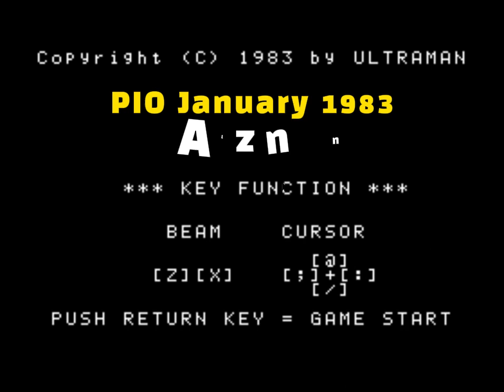Playing Typed RetroPC Games Best 9 (1983~1984)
This is Short movies from Old School Computer's Retro game play.
Presenting a video of you playing a selection of basic and machine language games that I have typed myself. You can watch typing videos for all the games featured here on my TypingRetroPC channel.